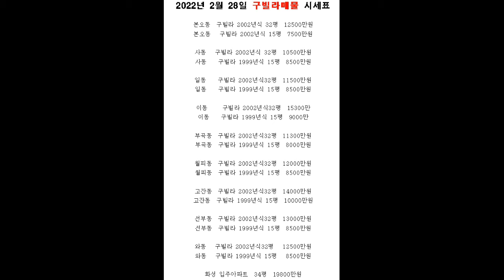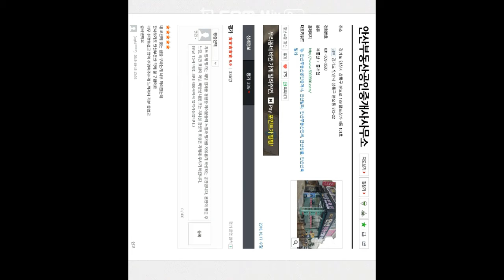[안산싼빌라]도보10분이내공원이있고깔끔하고깨끗한아파트형구조1층본오동쓰리룸빌라매매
공원인근 빛이잘드러오는 거실과 방구조도 좋은 본오동쓰리룸빌라매매

 학군인근  / 공원 인근 / 버스정류장인근 / 생활편의시설근접